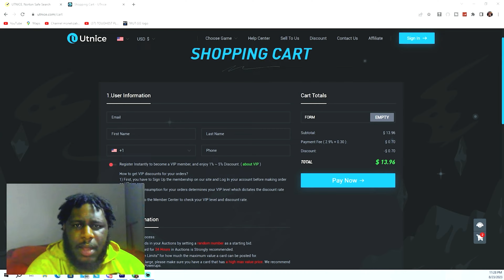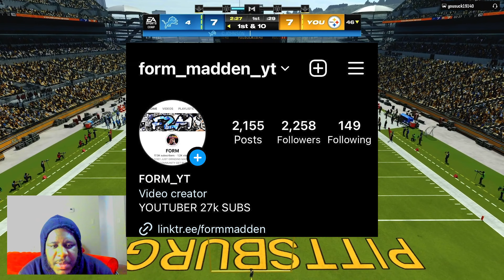Linebackers Are The Best Players In Madden 24. Patrick Willis Is A Beasts!